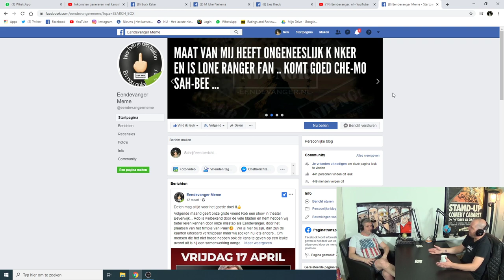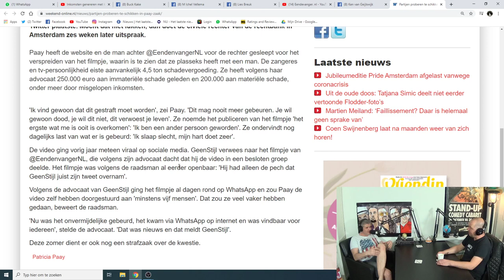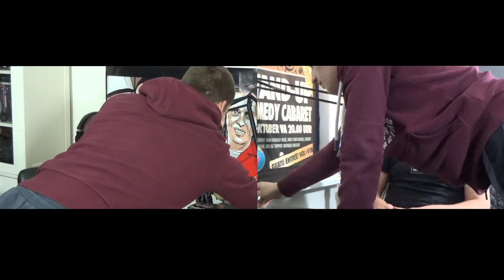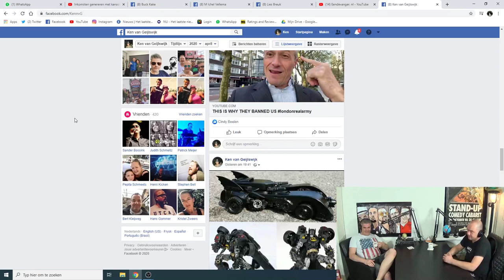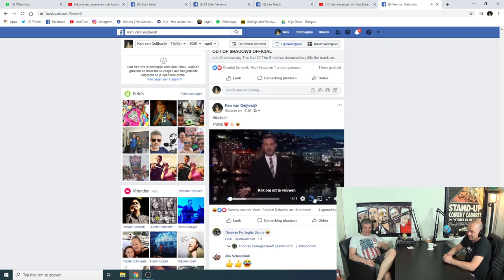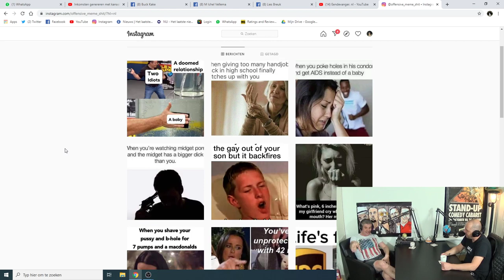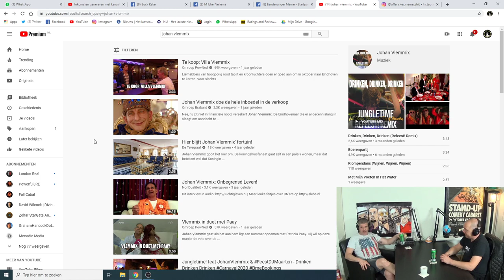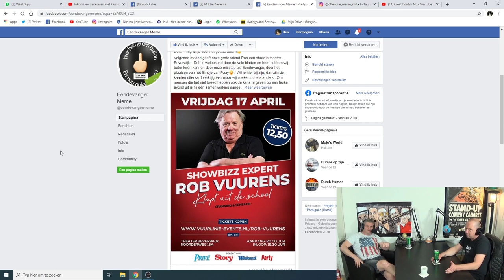EENDEVANGER MICHEL VELLEMA LEKTE PLASSEKS FILMPJE PATRICIA PAAY!! | Podcast | POWNED | GeenStijl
Eendevanger (NDVNGR) is bekend van leuke memes en grappige citaten. Eendevanger haalde de landelijke pers toen hij en GeenStijl het beroemde plasseks filmpje deelde van Patricia Paay. Er werd een rechtszaak aangespannen tegen Eendevanger en GeenStijl.

SHOW NOTES
0:00 min
- Michel verteld over delen en gevolgen van delen plasseks filmpje Patrica Paay
- Michel was zich niet bewust van de gevolgen delen vh filmpje Patricia
- Kinnebak deelt zijn mening over delen filmpje
- Michel krijgt langzaam door wat de impact is van het gedeelde filmpje en meld zich de dag na het delen bij de politie
15:00 min
- Politie valt met 17 man het huis binnen van Michel
30:00 min
- Michel verteld over carnaval en hoe hij en zijn vrienden verkleedden als KKK humor of niet?
- IS HET NODIG?
- Veel mensen zijn ongelukkig
- Het hele gebeuren omtrent het Patricia Paay gedoe heeft Michel nederiger gemaakt
45:00 min
- Peter R de Vries & Patricia Paay
- Seksleven Katja Schuurman
- Stand Juridisch onderzoek op dit moment
- WILDERS
- Michel gaat met documentaire komen
58:00 min
- Hoe is Eendevanger begonnen/ontstaan?
- Seksisme - social media en gevoeligheid
- Kinnebak vind dat comedians nu onnodig veel content plaatsen
- Je moet kunnen plaatsen wat je wil
01:08:08 uur
-01:12:30 uur
- TheRoastOfJohanVlemmix:
- Van Een Kale Eend Kan Je Niet Plukken
01:23:42 uur
EINDE